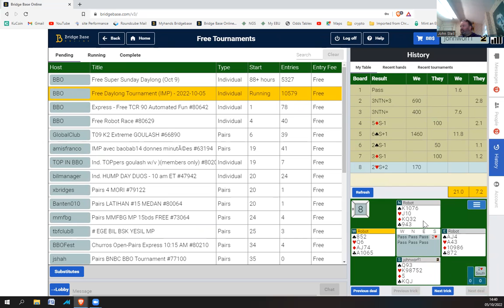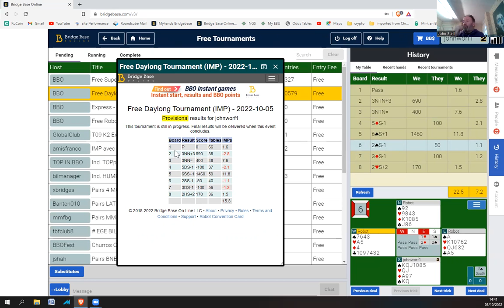IMPS - 5th October 2022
A positive result